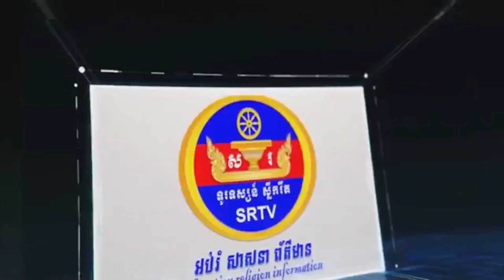លោក​ហេង សេងលី រាយការណ៌ពីបឹងទន្លេសាបស្ដីពីបទល្មើសជលផលក្នុងរដូវបើកនេសាទ